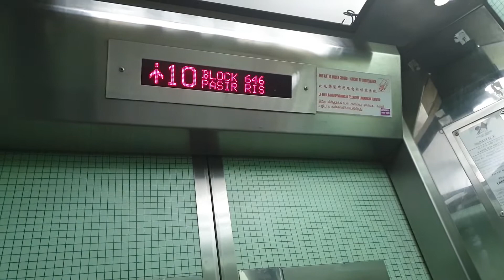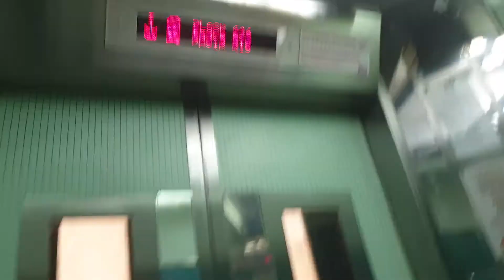Blk 646 Pasir Ris- Express Lift elevator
Liking the green colour scheme.